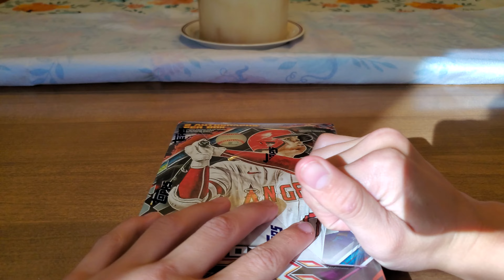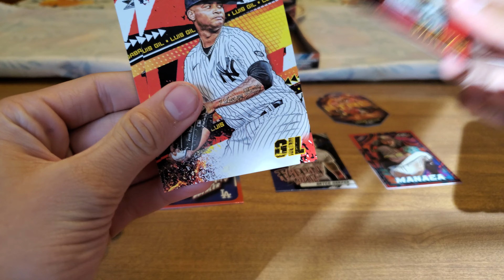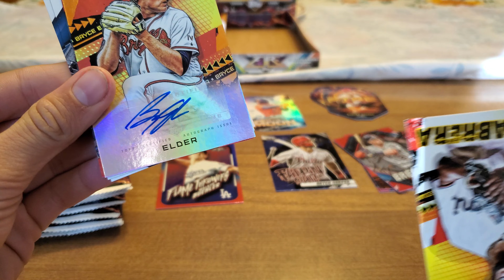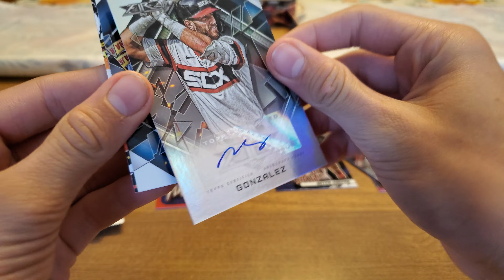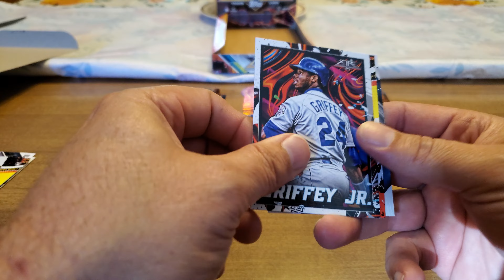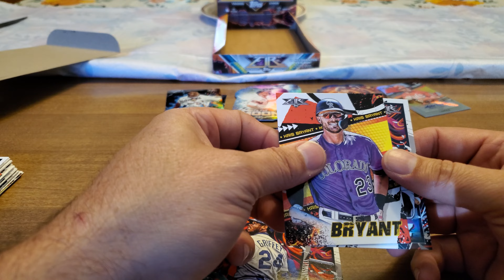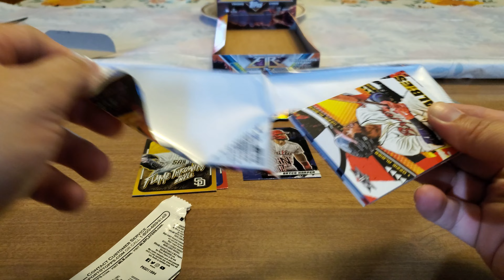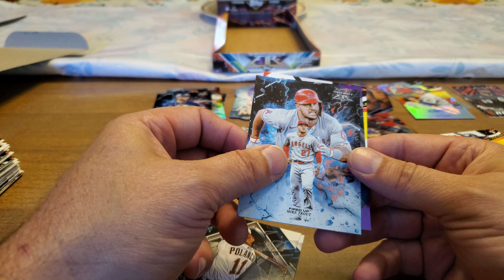Two Hobby Boxes of 2022 Topps Fire! (Hayden's Hits) Episode 18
This time, we had a box battle. Who's box is better? Probably Hayden's. He stands up to his series name of Hayden's Hits because his hits seem to be better. All four of our autographs were rookies! Which ones you might ask? Watch and find out.